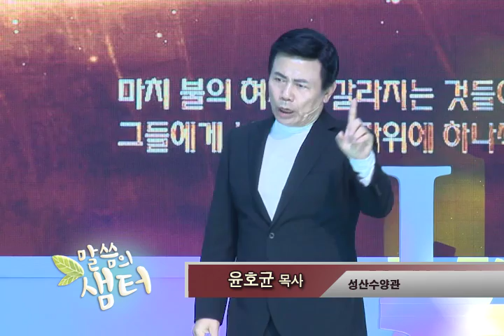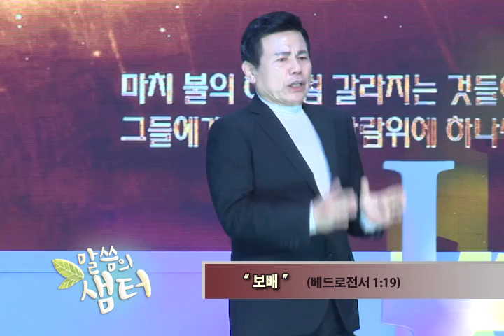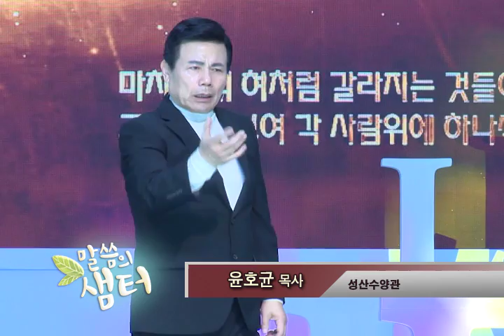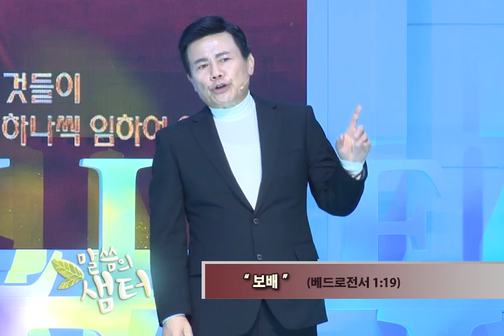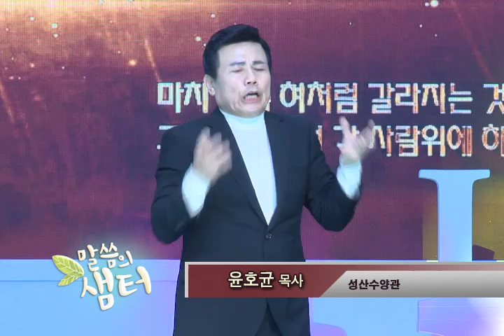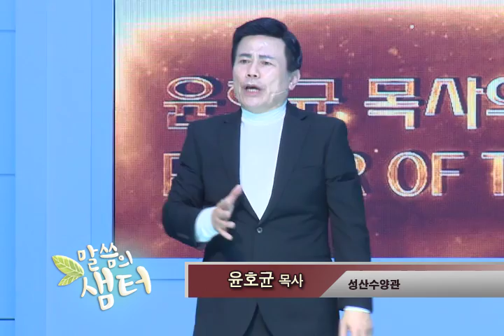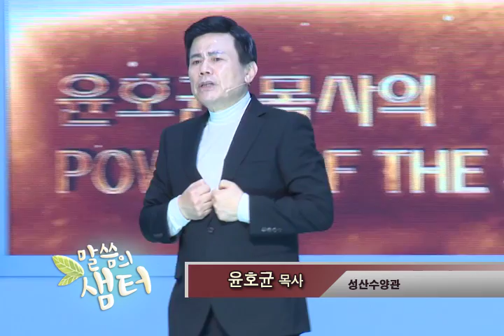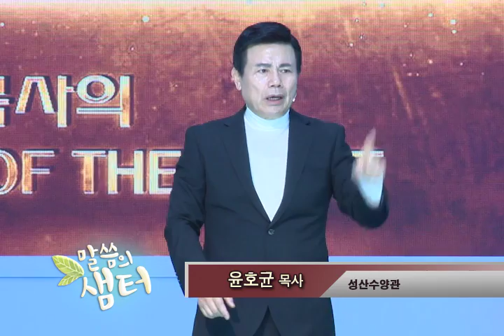말씀의 샘터 - 윤호균 목사 "보배" (베드로전서 1:19) chtv1888.org